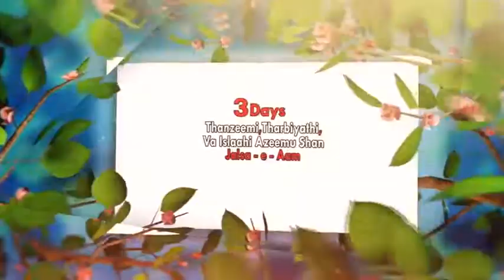Nabi S.A.W.S. Ek Misali Shakhshiyat By Shaikh Shamim Fauzi Madni Hafizahullah